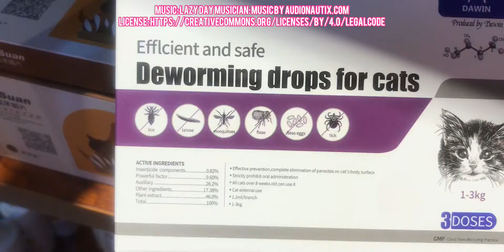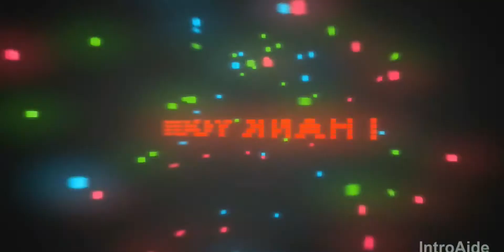PETSHOP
pet's basic over all cleaning